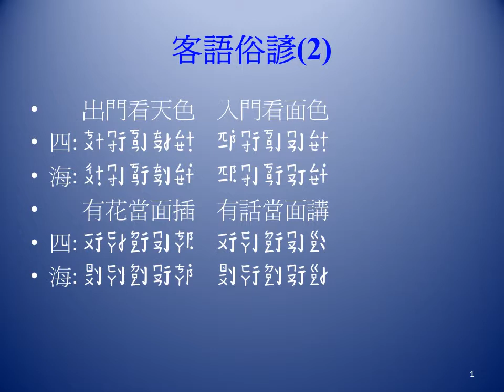通用注音字22B_客語俗諺